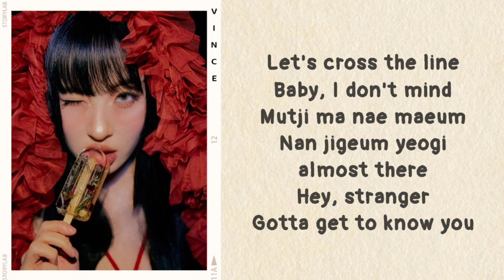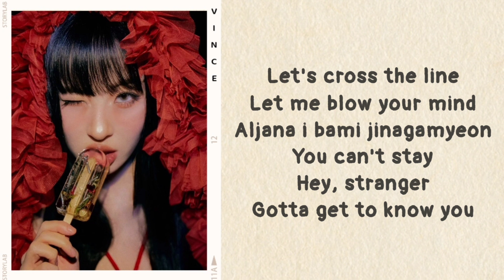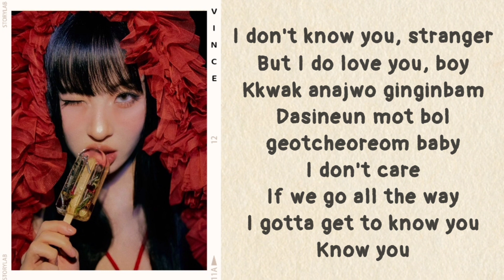SUNMI - STRANGER (lyrics)